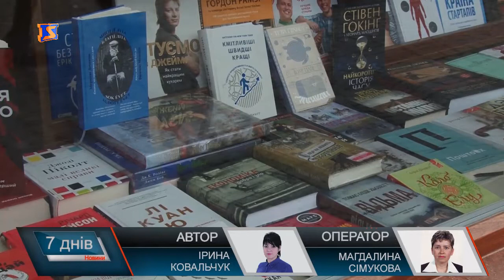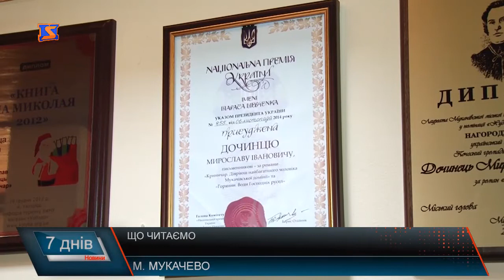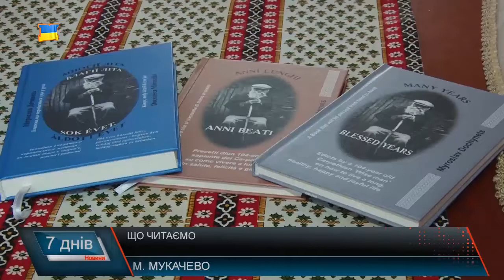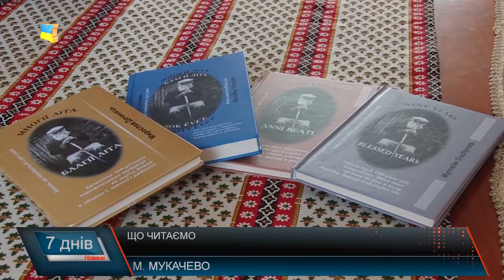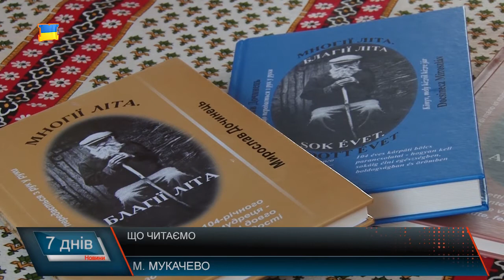Мудрість у книгах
Читати книги необхідно щодня - принаймні так радять педагоги, лікарі та психологи . Що читають закарпатці та яким авторам і жанрам надають перевагу , а також що на це кажуть письменники. Мирослав Дочинець ділиться планами та секретами творчості